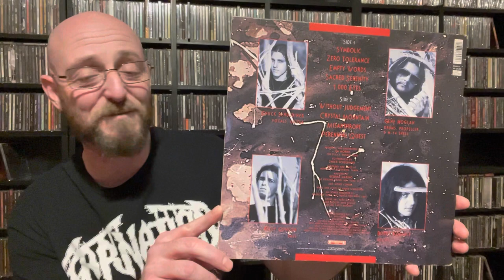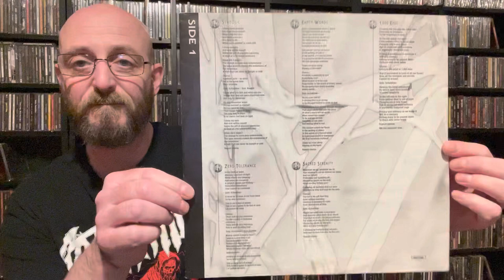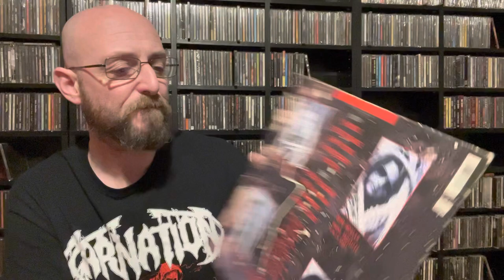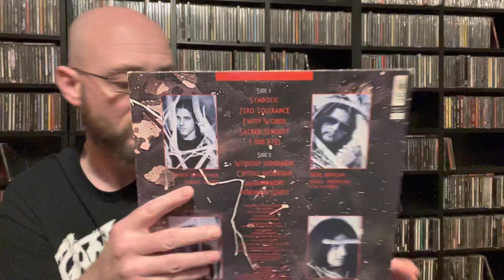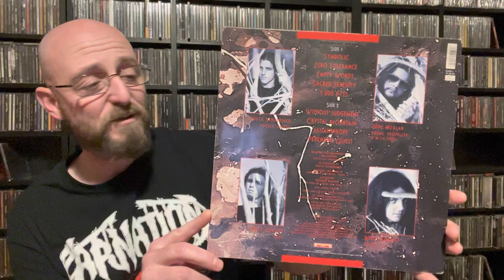I Got a Package In The Mail - A Holiest Of Vinyl Grails & a ‘Death’ Metal Classic!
🤘🏻Thank you Jim🤘🏻

The ‘Marc G with a C’ artwork & logo used in the intro to this video is by JDW.